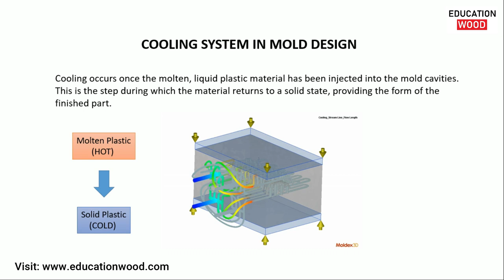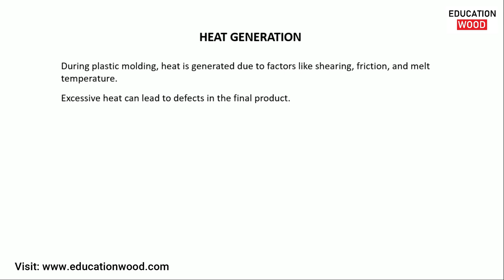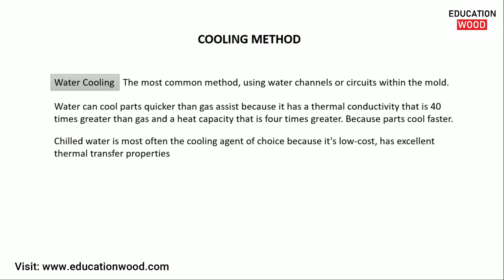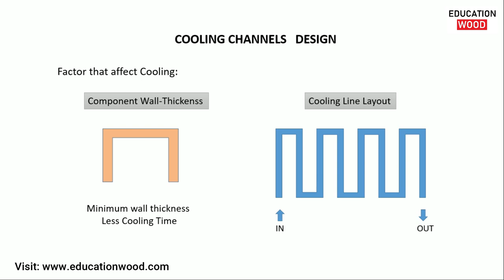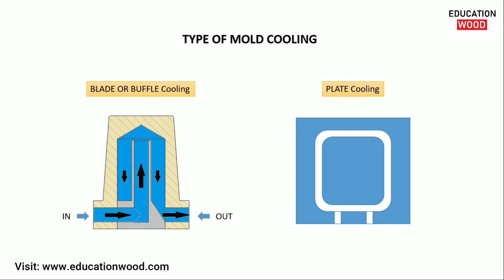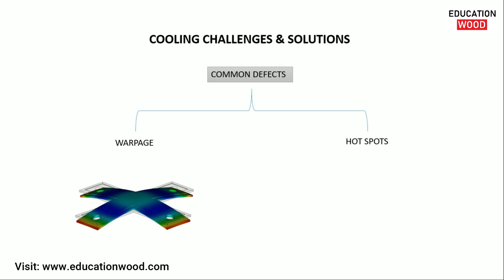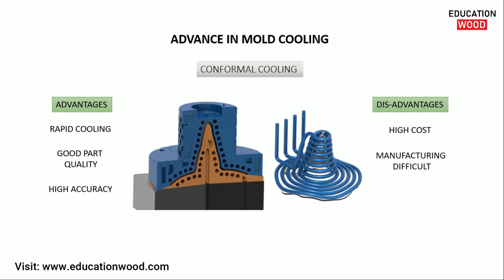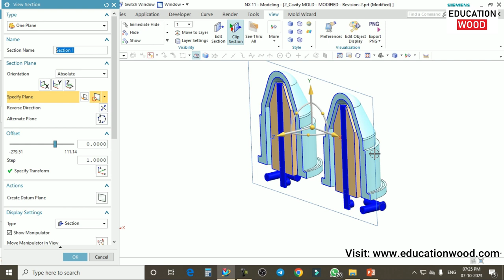Lecture-7 Mold Cooling System & its Calculation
In this Lecture you will learn about Complete Calculation of mold Cooling System with Design Guideline. Cooling System is very important for Quality Product form MOLD.

Timecode
00:10 - Introduction of Mold Cooling System
01:25 - Importance of Cooling System
03:12 - Heat Generation
04:42 - Different Cooling Method
06:25 - Cooling channel Design
08:55 - Type of Mold Cooling
10:12 - Cooling Time & its Depend Upon
12:00 - Defect Produce by Cooling & its Solutions
13:45 - Advance Cooling System
15:22 - 3D CAD View of Cooling System Design